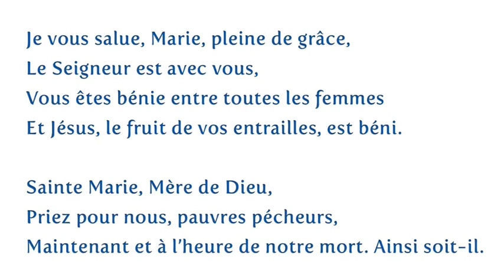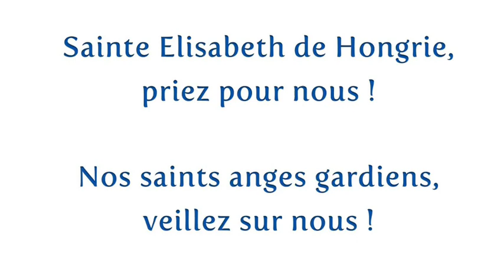Sainte Elisabeth de Hongrie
Catéchisme pour les enfants, par sœur Marie-Madeleine.
Histoire extraite du catéchisme Le Chemin du Ciel - 2ème année, aux Editions de l'Espérance.